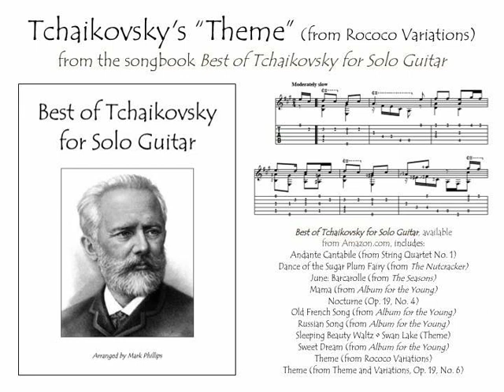Tchaikovsky's “Theme” (from Rococo Variations) for solo classical guitar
Tchaikovsky's “Theme” (from Rococo Variations), in the songbook “Best of Tchaikovsky for Solo Guitar,” arranged by Mark Phillips. Songbook available from Amazon.com. Individual selections available from SheetMusicPlus.com or SheetMusicDirect.com.